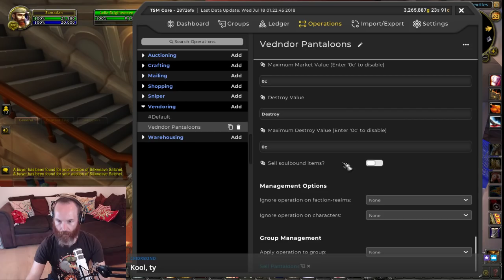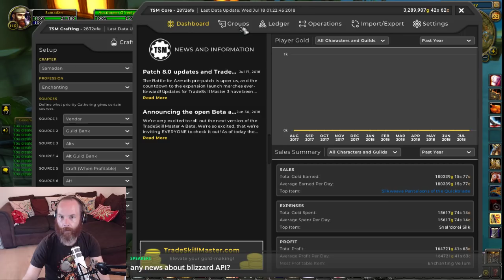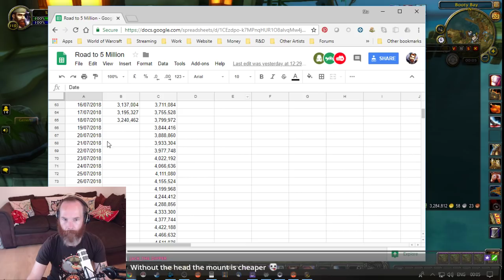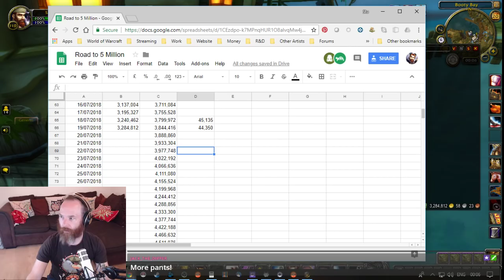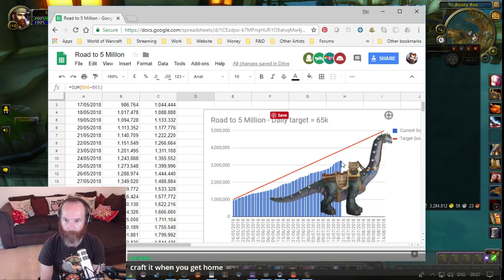Silkweave Pantaloons | WoW Gold | 5 Million Challenge | Chill Goldmaking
Samadan's WoW Twitch Stream. 5 Million Gold Challenge for the new Brutosaur AH mount in BfA using professions and farming

Timecodes to events in video ...

Opening Mail & Restocks - 0:00
Shadowsilk Farm & restock tailoring - 30:00
Buy Silk & Make Pantaloons & restock enchants - 1:07:48
Final Tally - 2:35:09